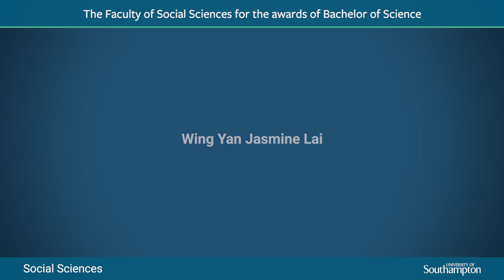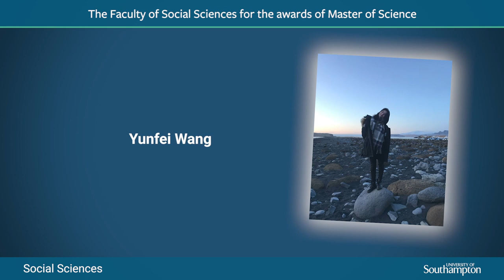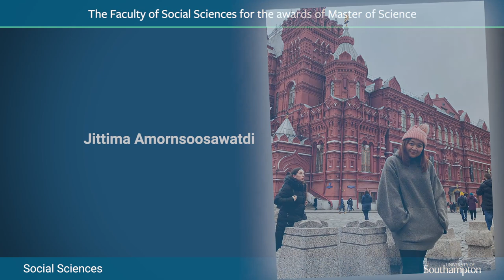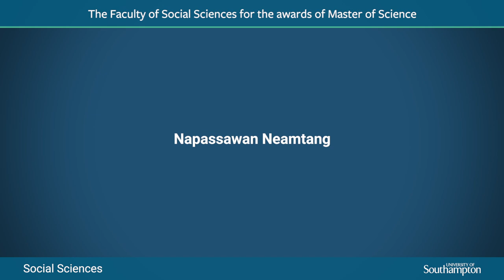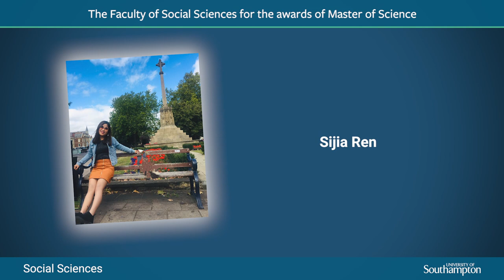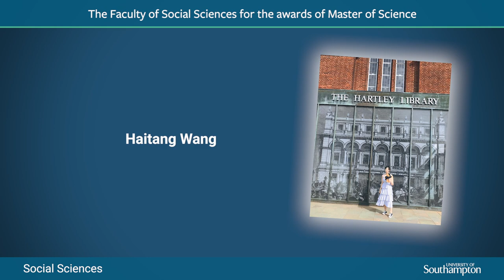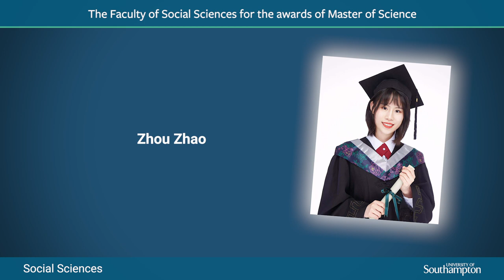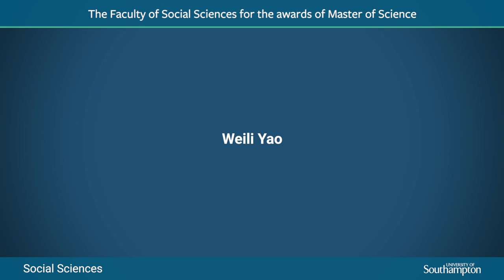Online Celebration 7 | Social Sciences (Business School) S113, S114 & S115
A Celebration of your achievement for Southampton Business School. See your name read out and hear messages from our Vice Chancellor, Chancellor, Head of School, academics and more.